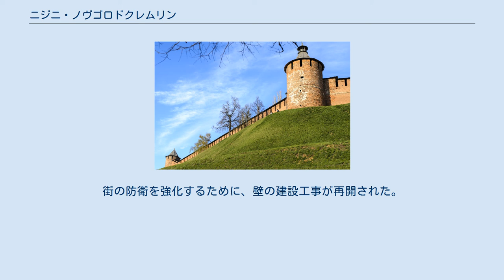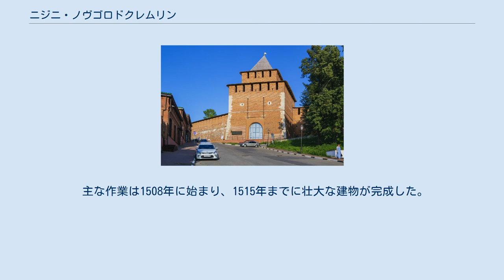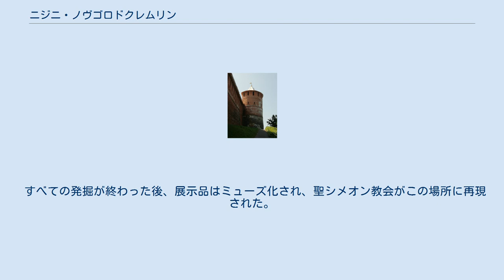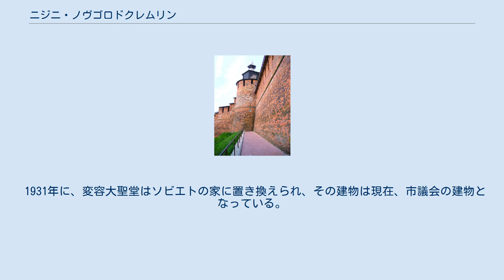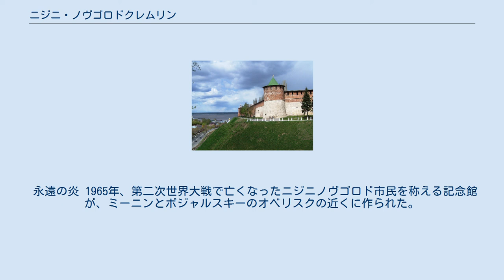ニジニ・ノヴゴロドクレムリン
ソ連・ロシアの要塞
ニジニ・ノヴゴロド
クジマ・ミーニン
ドミートリー・ポジャールスキー
ニジニ・ノヴゴロドクレムリン（ロシア語: Нижегородский кремль ）は、歴史的な市内中心部であるニジニ・ノヴゴロドの要塞。
 2021年のクリスマスのイルミネーションで飾られたクレムリンのドミトリエフスカヤタワー 地図 木製の砦を石のクレムリンに置き換える最初の試みは1374年に記録されたが、建設はドミトロフスカヤ塔として知られる単一の塔に限定されていた（これは残っていない）。
イヴァン3世の統治下で、ニジニノヴゴロドは警備都市の役割を果たし、常設の駐屯地を持っていた。
それはカザンのカザンに対するモスクワの行動のために軍隊を集めるための場所として役立った。
街の防衛を強化するために、壁の建設工事が再開された。
 ニジニノヴゴロドの石クレムリンの建設は、1500年にイワノフスカヤタワーの建設から始まった。
 主な作業は1508年に始まり、1515年までに壮大な建物が完成した。
古い要塞を形成していたオークの壁は、1513年に大火事で破壊された。
2kmの壁は13の塔で補強された（そのうちの1つであるザチャチエフスカヤはヴォルガ川の岸にあった。保存されていなかったが、2012年に再建された）。
 この「ストーンシティ」には、頑丈な砲兵器を備えた常設の駐屯地があった。
 カザンの崩壊により、ニジニノヴゴロドクレムリンはその軍事的重要性を失い、後に市と州当局を収容した。
 第二次世界大戦中、シークレットタワー、ノーザンタワー、クロックタワーの屋根が解体され、上部のプラットフォームに対空機関銃が設置された。
 ドイツ空軍はカナヴィンスキー橋、ニジニ・ノヴゴロドの定期市を爆撃したが、クレムリンの防空はこれらの物体を防御した。
 ソビエトロシアの閣僚評議会は、1949年1月30日に、ニジニノヴゴロドクレムリンの修復を命じた。
 2018年10月、考古学者は、破壊された聖シメオン教会の跡地に中世の集落と墓地の遺跡を発見した。
発見物は13世紀に属し、ニジニノヴゴロドが設立された1221年までの最も古い文化層であった。
 すべての発掘が終わった後、展示品はミューズ化され、聖シメオン教会がこの場所に再現された。
 次の13の塔が生き残っている。
反時計回り： ニジニノヴゴロドクレムリンの塔 ニジニノヴゴロドクレムリンを示すロシアの普通切手のシート。
 ゲオルギエフスカヤタワー（ロシア語: Георгиевская башня 'セントジョージタワー'） ボリソグレブスカヤタワー（ロシア語: Борисоглебская башня '聖ボリスとグレブ塔'; 18世紀に地滑りにより破壊され、1972年に再建された）グレブスカヤ コンセプションタワー（ロシア語: Зачатская башня 'コンペプションタワー'; 18世紀に地滑りにより破壊され、2012年に再建された） ベラヤタワー（ロシア語: Белая башня 'ホワイトタワー' ） イワノフスカヤタワー（ロシア語: Ивановская башня 'セントジョンズタワー'） チャソヴァヤタワー（ロシア語: Часовая башня '時計台' ） セヴェルナヤタワー（ロシア語: Северная башня 'ノーザンタワー'）セヴェルナヤ タイニツカヤタワー（ロシア語: Тайницкая башня '秘密の塔' ） コロミスロヴァタワー（ロシア語: Коромыслова башня 'ヨークタワー'） ニコリスカヤタワー（ロシア語: Никольская башня '聖ニコラスタワー'）ニコリスカヤ クラドヴァヤタワー（ロシア語: Кладовая башня 'パントリータワー'） ドミトリエフスカヤタワー（ロシア語: Дмитриевская башня 'デメトリウスタワー'） パウダータワー（ロシア語: Пороховая башня 'パウダータワー' ミーニンとポジャルスキーのオベリスクと大天使聖ミカエル大聖堂 クレムリンには多くの教会があったが、唯一の生存は、16世紀半ばまでに建てられ、1628〜1631年に再建された大天使ミカエル大聖堂（「大天使大聖堂」）。
クレムリンで現存する最古の建物で、大聖堂にはクジマ・ミーニンの墓がある。
 1828年、クジマ・ミーニンとドミトリー・ポジャースキーに敬意を表してオベリスクが大...